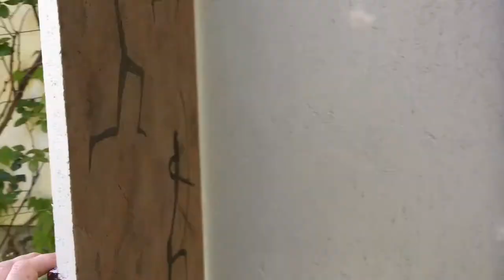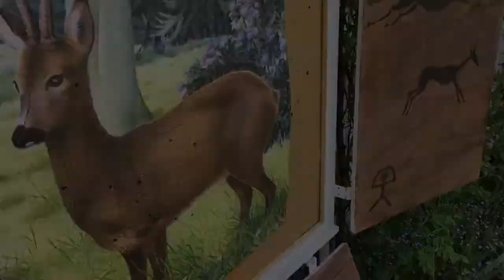Red Buffalo or Deer in a Box - Homemade Shooting Range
To create a perfect shooting range for targetpractice with bow and arrow in your garden take some old chipboards, paint, and the help of your neighbour to build a box. Fill it up with lots of plastic film garbage, put a sheet of card board in front  and there you go!